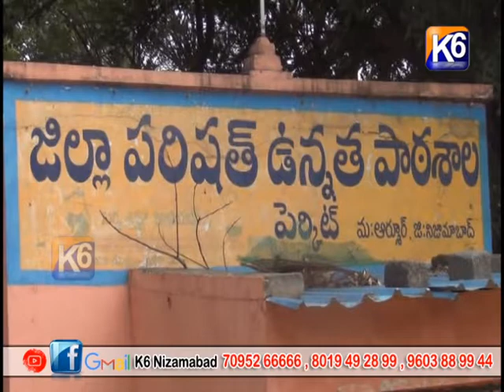GTPL Daily news || 20 05 2022 || 7 30 pm